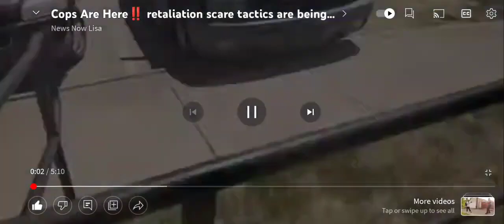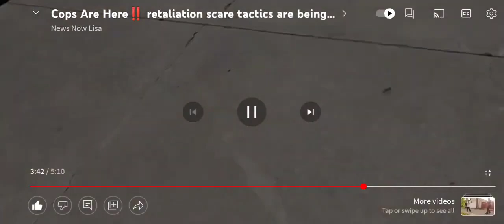COPS COME TO THE HOUSE TO DEMAND ID I don't answer questions first amendment audit Welch Oklahoma